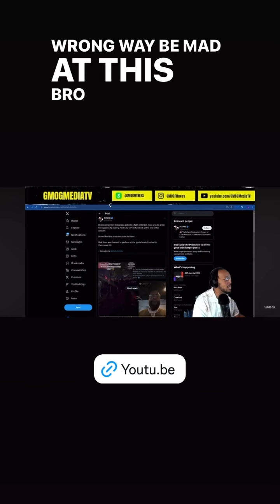Canadian OVO Goons should jump, Spotify, Tidal & Apple Music instead. 🤦🏾‍♂️